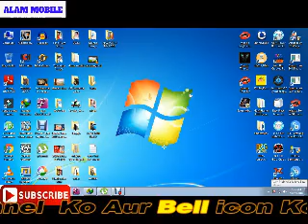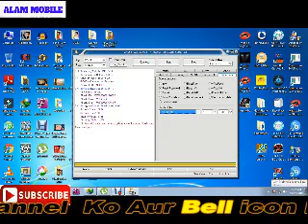Samsung B310e Password Unlock | Samsung B310e Password Unlock Aladdin